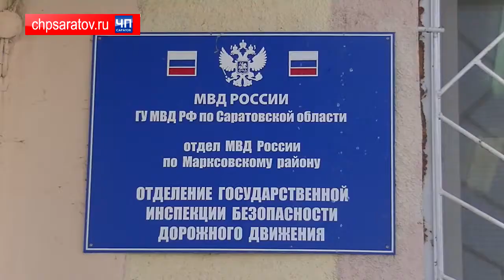Столкновение автобусов на трассе Саратов-Самара: